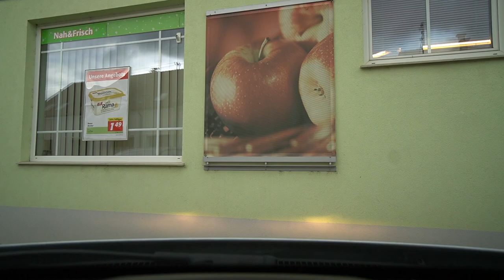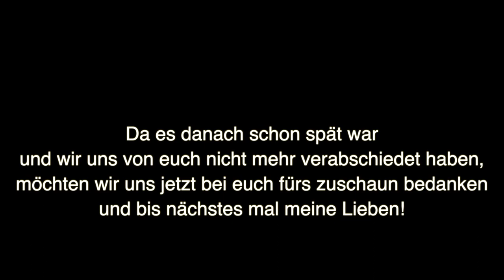Familienalltag | Instagram LIVESTREAM | Gemeinsam kochen | Familie Diamanta 💎